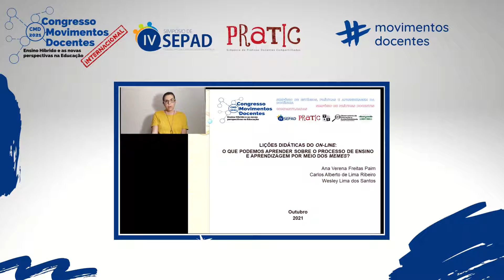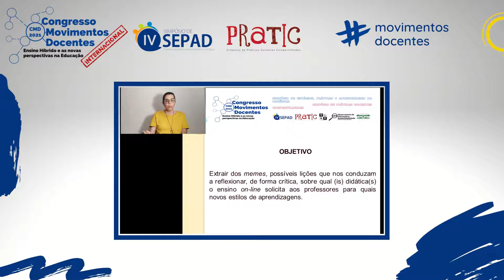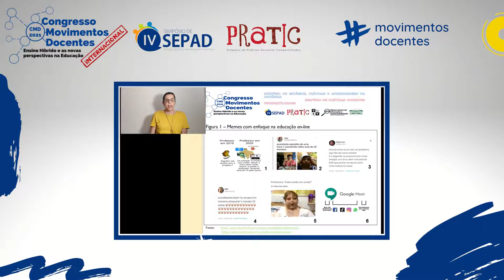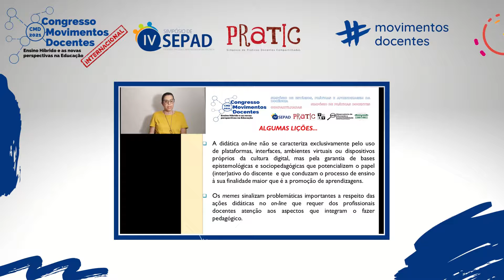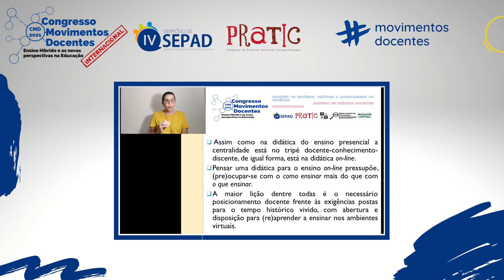LIÇÕES DIDÁTICAS DO ON-LINE: O QUE PODEMOS APRENDER SOBRE O PROCESSO DE ENSINO E APRENDIZAGEM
Título do trabalho: LIÇÕES DIDÁTICAS DO ON-LINE: O QUE PODEMOS APRENDER SOBRE O PROCESSO DE ENSINO E APRENDIZAGEM POR MEIO DOS MEMES?
Autores: ANA VERENA FREITAS PAIM, CARLOS ALBERTO DE LIMA RIBEIRO e WESLEY LIMA DOS SANTOS